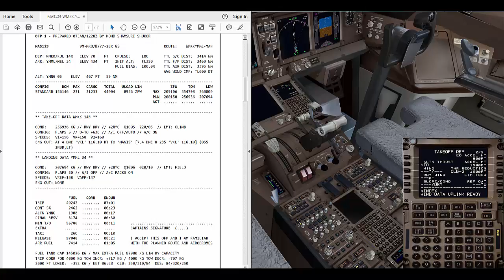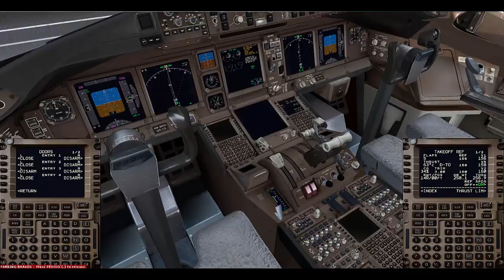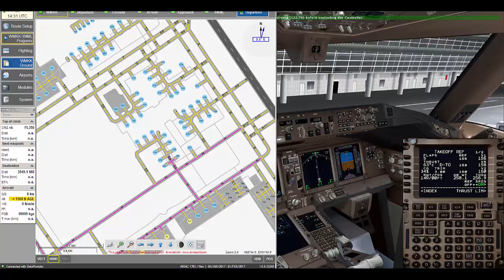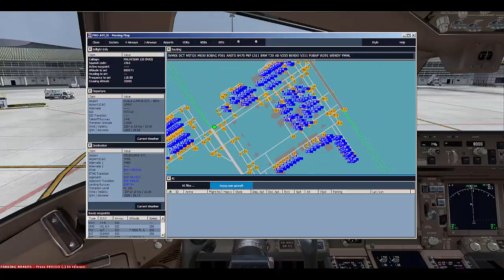MH129 - Departure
Flight: MH129
Route:WMMK-YMML
ATC ROUTE: N0501F350 DCT MITOS M630 BOBAG P501 ANITO B470 PKP L511 RUPKA/N0502F370 L511 BRM T20 WENER/N0500F390 T20 AD V255 BENDO V211 PUBAP W291 WENDY DCT